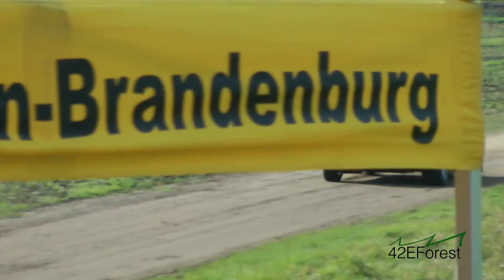Mazda RX7 mit Wankelmotor (rotary engine) - PRS Havellandpokal 2013 [HD]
Ein Auto mit einem Motor, den man nicht häufig auf der Rallyepiste sieht/hört.

Ein Video aller Fahrzeuge findet ihr auf meinem Kanal.